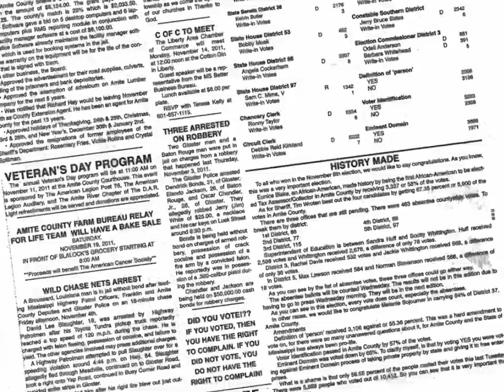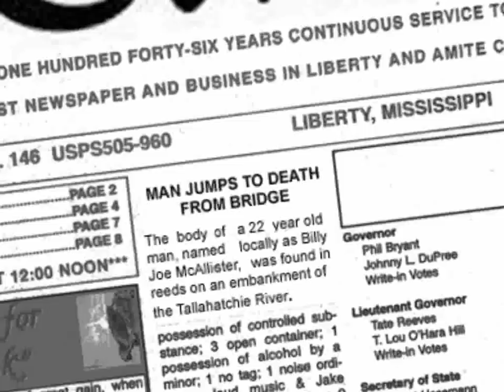Billie Ray Martin - Ode To Billy Joe - Nathan Jay remix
Music/Lyrics: Bobbie Gentry.
tweet @billie_r_martin @nathanjay